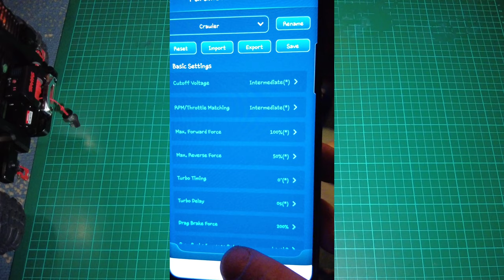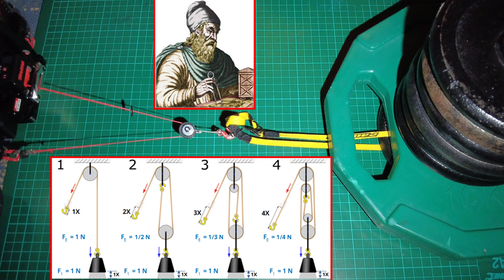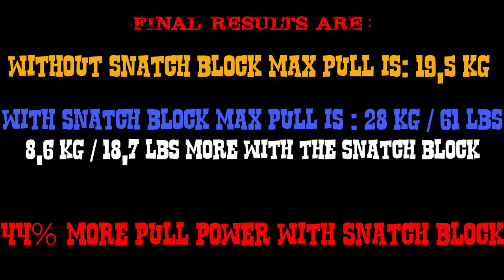snatch block or pulley upgrade and test for winch traxxas 8855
This is video about snatch block or pulley, it gives a lot of more power to the winch. I show you here how to use this awesome upgrade, it is so easy and cheap upgrade, you neeed to do this on traxxas 8855 winch. This traxxas trx4 defender weight is 7,3kg running hobbywing foc axe 550 and 2700kv motor. It is my rc life, my rc passion and rc hobby combined in this channel where I try to save the bests moments of this rc addiction.🌐📃👇Hit Show more for video Details 👇📃🌐
MikeRCWorld @socialmedia

0:00 introduction and setup
0:46 tools needed
0:58 line attaching
1:28 without snatch block max pull
1:41 without snatch block failed
1:49 attaching snatch block
3:00 snatch block test start
4:19 loading and learning
5:00 pulling more !
5:18 final max pull
5:46 last try fo more load
6:18 final results for all tests
6:35 SUBSCRIBE if you liked